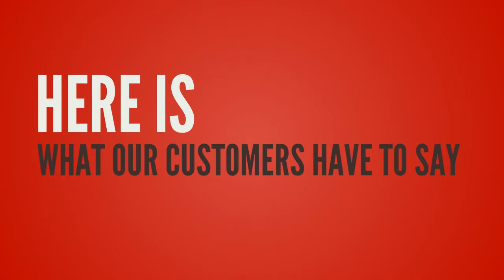Watch this - Reviews on Spirulina Tablet With Astaxanthin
This "organic spirulina' comes to us from a leading manufacturer of high quality plant-based nutritional products and ingredients. Our spirulina microalgae is grown across a vast, quiet and pristine stretch of land in Oonaiyur, South India.

This Organic Spirulina is…

--Free from herbicides, pesticides and ground water contamination
-Produced without chemicals
-Low in heavy metals, yeast and mold
-Grown with only natural herbal fertilizers and pure, artesian groundwater
-Grown far away from any polluting industrial or agricultural activity.
-As a further plus, the manufacturing practices and usage of pure vegetarian organic nutrients help ensure that the heavy metals in this spirulina are the lowest possible.

A member of the carotenoid family, astaxanthin is one of the most powerful lipophilic antioxidants yet discovered. As an antioxidant, it has been shown to be up to 500 times more powerful than Vitamin E, 10 times more potent as beta-carotene and 5 times more potent than lutein. Astaxanthin, unlike some carotenoids, does not convert to Vitamin A (retinol) in the human body. This high level of antioxidant activity means much better ability to address the many age-onset conditions related to oxidative stress.

Astaxanthin is one of nature’s most powerful antioxidants supporting neurological and eye health and overall graceful aging. It is referred to the ‘King of carotenoid antioxidants’. Because of its unique biochemistry, astaxanthin should be considered as a component in every antioxidant formulation. Because of its potency, it can function as a ‘booster shot’ for common antioxidants like vitamins A, C and E. Even more importantly, astaxanthin’s chemistry will stop these antioxidants from becoming ‘pro-oxidants’.Astaxanthin has dual function antioxidant. It is one of the more potent quenchers of singlet oxygen. It also has the ability to efficiently trap peroxyl radicals, thus inhibiting that pathway of lipid peroxidation.

ZANTHIN – A natural, high efficacy extract with proven quality Zanthin® Astaxanthin that is found in our SpiruUP, delivers THREE times the free radical scavenging activity as synthetic astaxanthin, the form commonly found in other supplements.

Zanthin® brand of natural astaxanthin is manufactured from the microalgae Haematococcus pluvialis. Once the tough cell wall of the algae is cracked open it is highly unstable and must be extracted immediately. A proprietary extraction process is utilized to yield a stabilized and standardized 7% oleoresin. The 7% extracted oleoresin contains an astaxanthin complex composed of approximately:

85-90% astaxanthin
2% lutein
2% -carotene
6% various other carotenoids

SpiruUP™ – Protein, Carotenoid and Micronutrient Source Algae and microalgae have a long history of use in the support of human health. The two main species of microalgae that are used to support immunity and human health are Arthrospira platensis, Spirulina and Haematococcus pluvialis, Astaxanthin. This 100% vegetarian supplement package carries benefits for neurological, cardiovascular, immune, anti-inflammatory and eye health support.

Pure Natural Miracles SpiruUP™ proudly combines Zanthin® brand Astaxanthin technology with certified organic Spirulina from Chennai, India, ensuring the highest quality product.SpiruUP™ Complex boasts clinically validated science and superior world-class manufacturing practices. It is manufactured in an allergy-free and organic facility.

Alfred Marcus
2105 Van Ness ave.